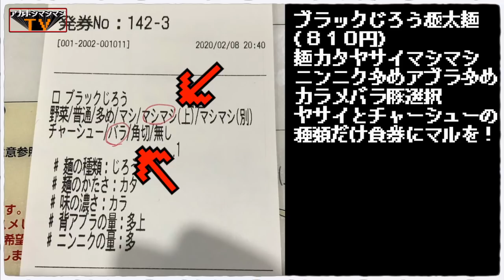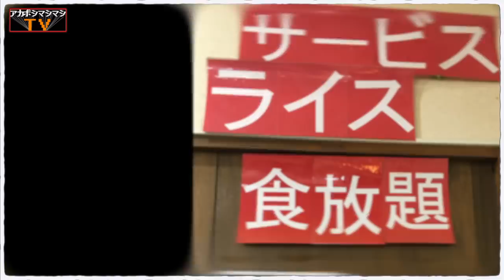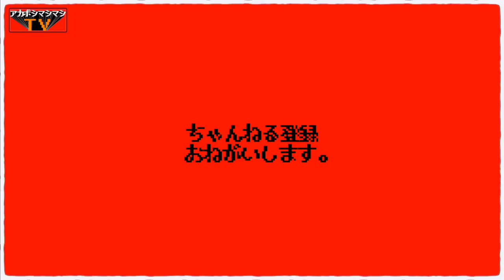何だこのカスタマイズはッッッ!!!??コールを細かく設定出来る異色の一杯!!!!!【らーめん次郎冠者 上阿原店】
📮住所📮
山梨県甲府市上阿原町312-6

⏰営業時間⏰
11:30～22:30（L.O.22:00）

🛌定休日🛌
不定休

💺席数💺
28席

🏎駐車場🏎
駐車場１０数台あり

㊗️開店日㊗️
2014年10月10日

〜BGMの出典〜
オープニング
『8-bit Title』